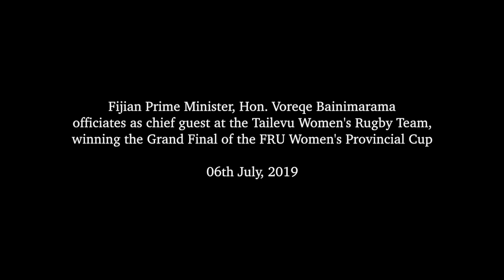Fijian Prime Minister officiates as chief guest at the Tailevu Rugby Union Event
Fijian Prime Minister, Hon. Voreqe Bainimarama officiated as chief guest at the Tailevu Women's Rugby Team celebrations for winning the Grand Final of the FRU Women's Provincial Cup.

 The Tailevu Rugby Union this morning hosted celebrations for their women's team after they were crowned the champion in the women’s Skipper final recently.

Prime Minister Frank Bainimarama while officiating as chief guest at the event thanked the Tailevu women's team for their win.

"I am sure that some of you here will go on to qualify for the Fijiana team," PM Bainimarama said.

The head of government also acknowledged the management and supporters of the Tailevu Women's rugby team